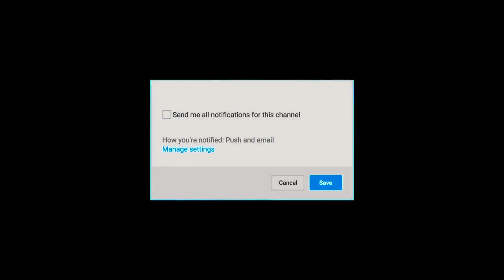BREAKING : மகனுக்கு அறிவுரை கூறி எச்சரித்த விஜய் | Thalapathy vijay Update Today